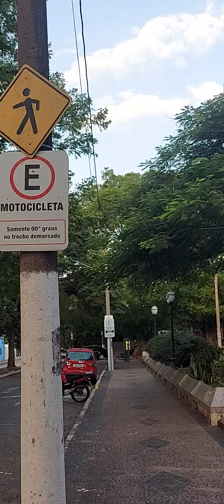Arquitetura em Pirassununga SP: contraste entre construções antigas e as modernas(2)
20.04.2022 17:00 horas